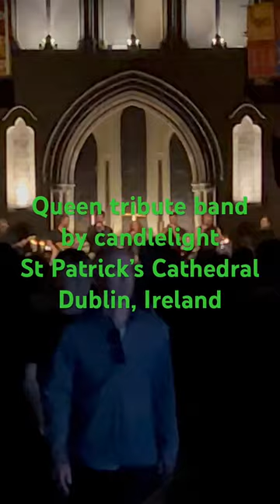St Patrick’s Cathedral Dublin as Concert Hall